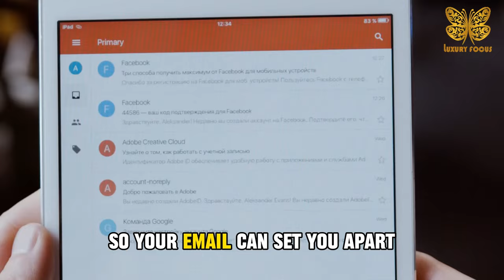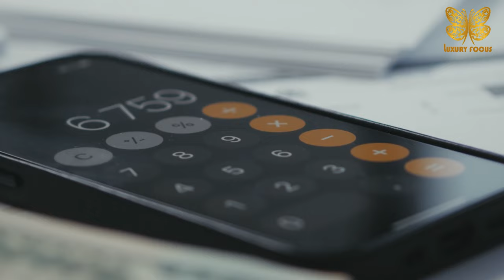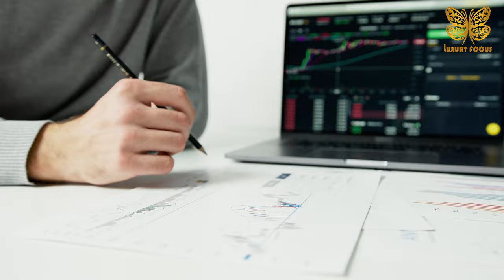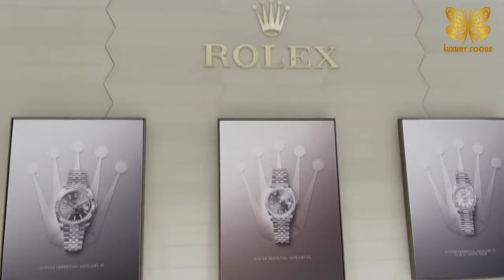Never Wait Again: How to Purchase Rolex Watches Straight from ADs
Are you tired of waiting for years to get your hands on a coveted Rolex watch? In this video, we reveal the best-kept secrets to bypass the long waiting lists and purchase your dream Rolex watch without any delays. As Rolex authorized dealers (AD) hold the key to this exclusive world, we'll guide you through the process of securing a luxury timepiece without the typical waitlist frustrations.

Join us as we delve into the intricacies of buying a Rolex watch, sharing insider tips and tricks that will help you navigate the purchasing journey through the waiting list with ease. Discover the strategies to get on the fast track, Rolex watches price, ensuring you don't miss out on the latest Rolex releases in 2023 and beyond to buy from Rolex AD.

From understanding the pricing dynamics to building relationships with authorized dealers, we'll provide you with actionable insights on how to secure your desired Rolex watch without the usual waiting period. Our expert advice will empower you to make informed decisions, ensuring you get the best value for your investment.

Don't let the waitlists discourage you any longer. Watch this video and unlock the secrets to acquiring a Rolex watch without the hassle of waiting. It's time to elevate your watch collection and indulge in the luxury you deserve.